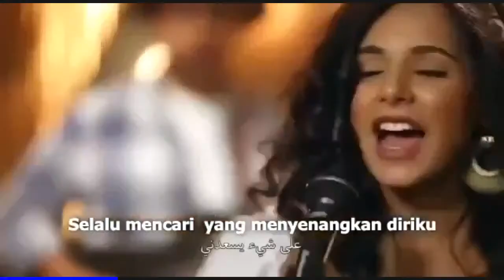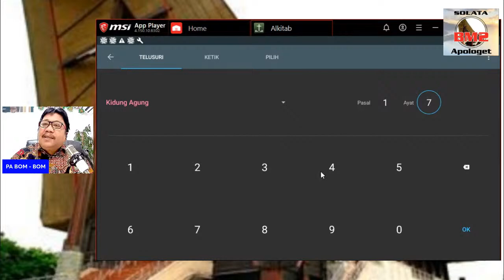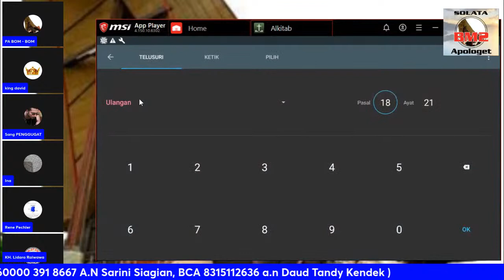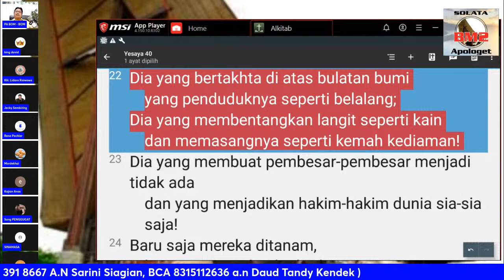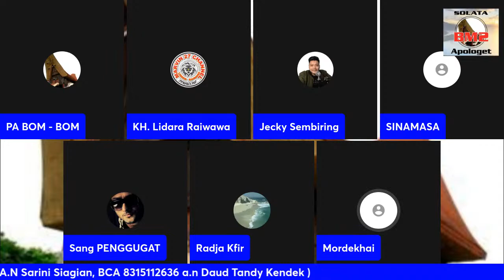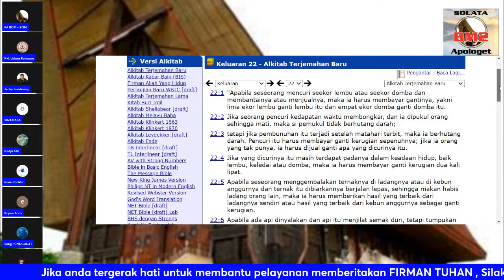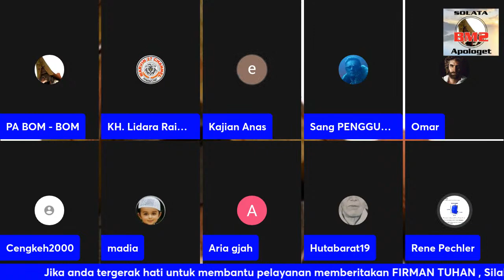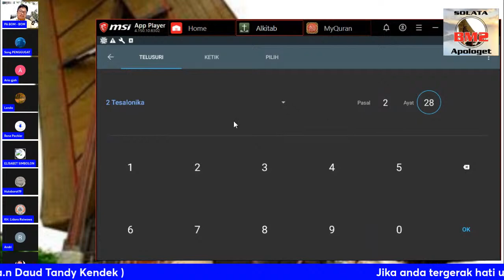HARUS PERCAYA DIRI & ANDALKAN TUHAN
Filipi 4:6   Janganlah hendaknya kamu kuatir tentang apa pun juga, tetapi nyatakanlah dalam segala hal keinginanmu kepada Allah dalam doa dan permohonan dengan ucapan syukur.